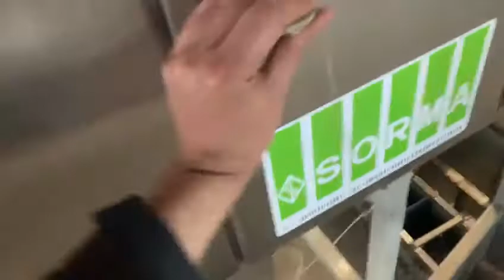Sorma G09 Multihead weigher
9 head sorma weigher, large goblets, suitable for carrots, potatoes, onions, oranges ...

Fully complete, platform, feeding belt, discharge belt, hopper ...
2010 machine, totally new with control touch screen.